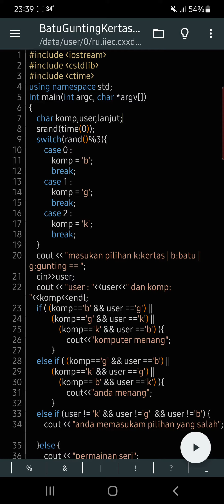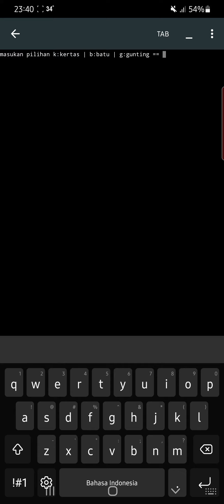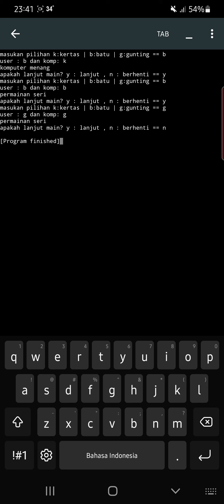game sederhana c++ batu gunting kertas